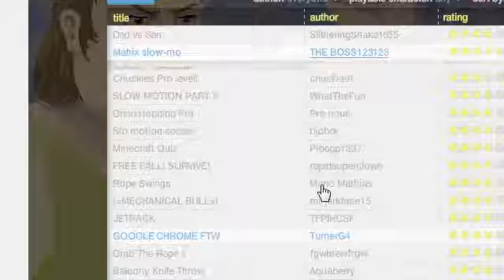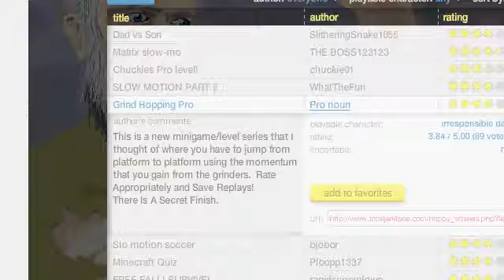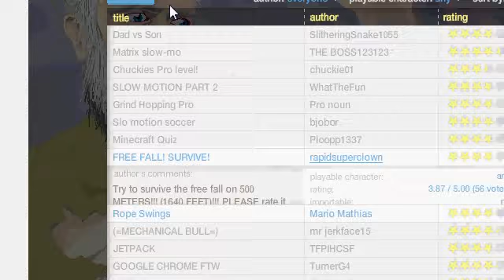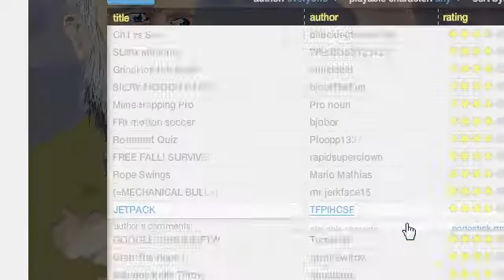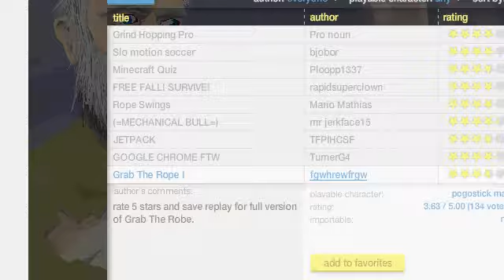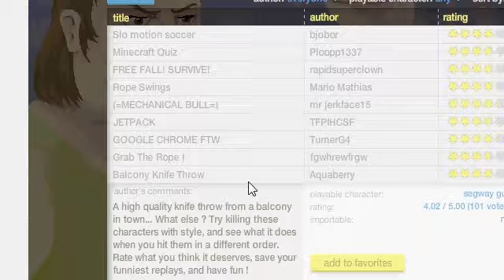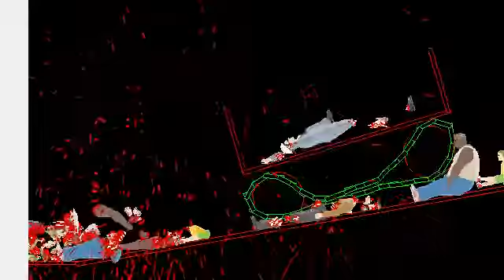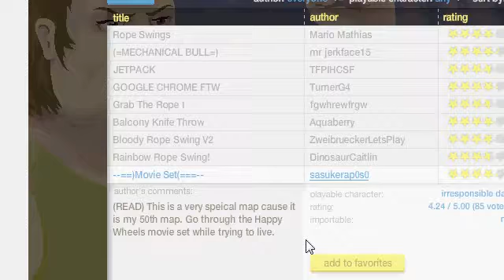Happy Wheels W/RCC Ep.2 CAN'T STOP GOOGLE CHROME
Leave a like foar Firefox being better than Google Chrome!